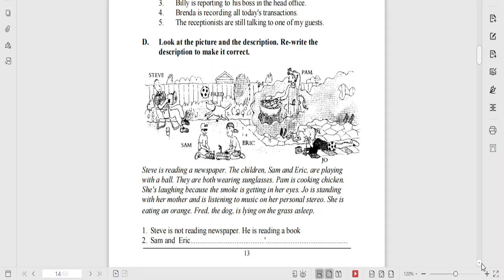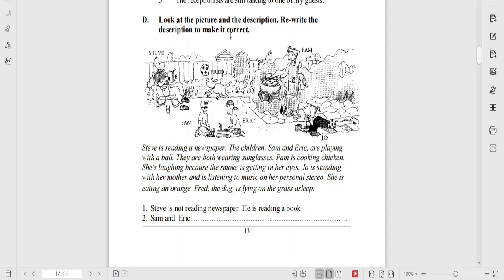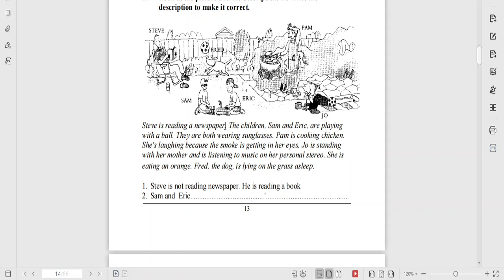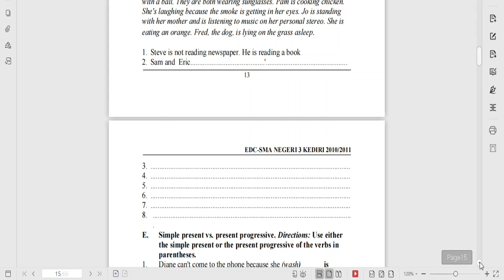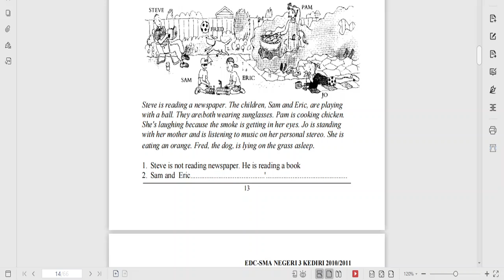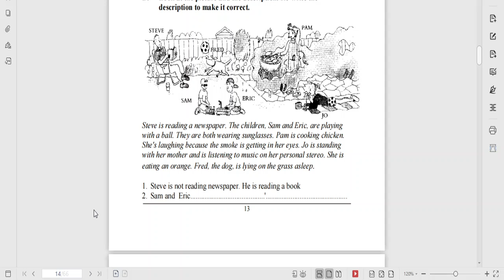8 C/D (BAHASA INGGRIS) - KAMIS, 25 FEBRUARI 2021